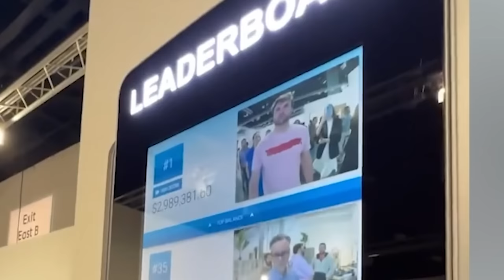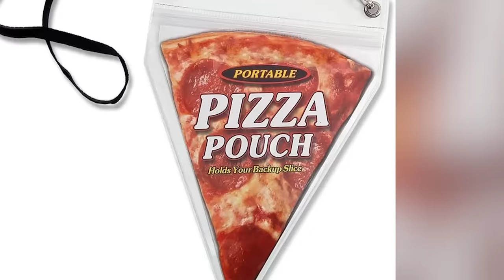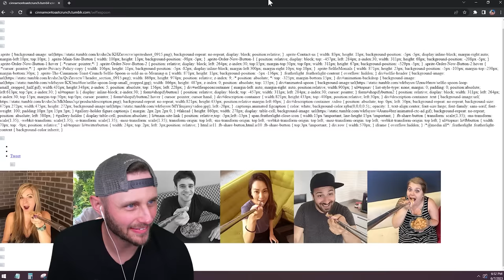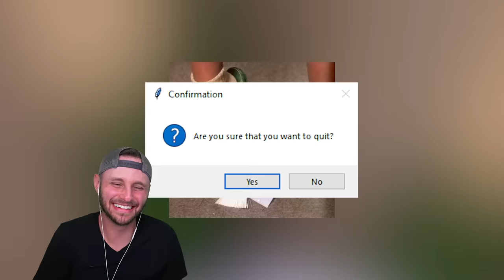World's Most Useless Inventions